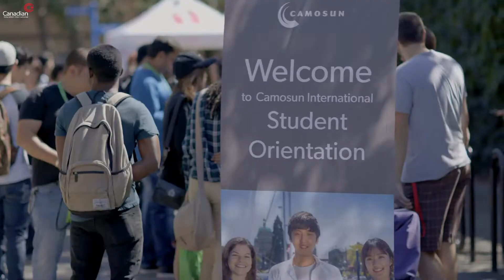[Trường Cao đẳng Canada] CAMOSUN COLLEGE, tỉnh British Columbia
Camosun College tọa lạc tại thành phố Victoria, tỉnh British Columbia. Hai cơ sở của trường giảng dạy khoảng 19.000 sinh viên mỗi năm theo học chương trình chứng chỉ, cao đẳng, cử nhân và sau đại học của các ngành phổ biến như Du lịch Khách sạn, Kỹ thuật, Kinh doanh, Khoa học Sức khỏe.